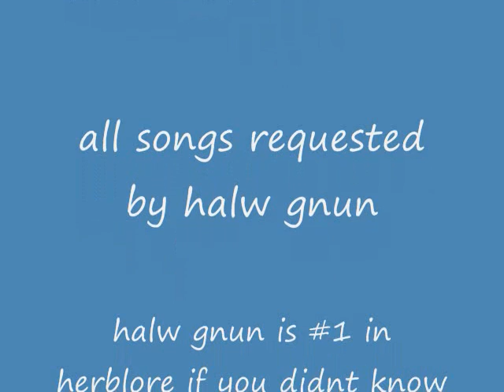Original Rank 1 Herblore: Halw Gnun interview Runescape 2008